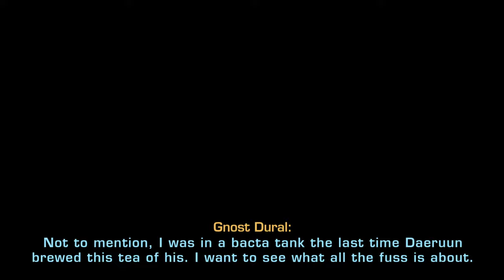SWTOR | Objective Meridian - Episode 52 - Jedi Consular